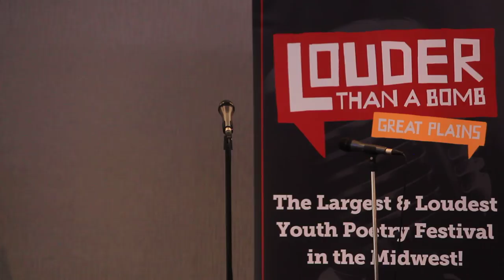Louder Than a Bomb Great Plains, 2017, Bout 18, UNO